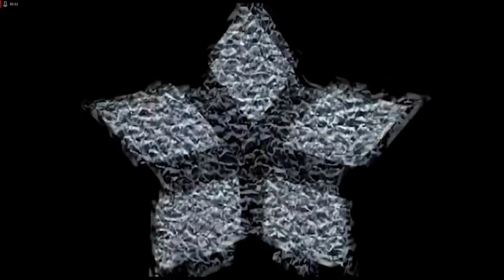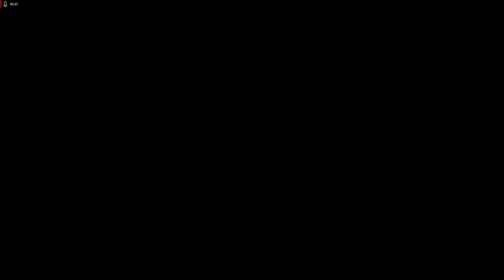Lets Play Command and Conquer - Remastered Deutsch - Part 168 - Wachdienst 💂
Los gehts mit den Russen. Wir schützen einen Kommandoposten und machen erste alliierte Basen platt.